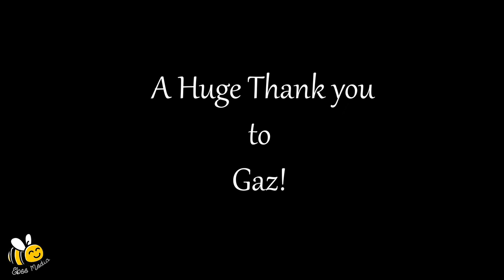Gaz Choudhry- Beeyond Barriers- Interview 10!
Today i have a chat with GB Mens Wheelchair Basketball player- Gaz Choudhry. Gaz has nearly 12 years of experience in Wheelchair Basketball and has attended 2 Paralympic games. Tune in to find out even more about Gaz's Sporting journey and his plans for Tokyo.